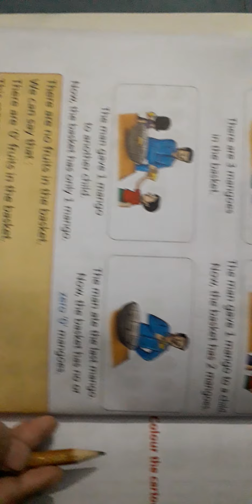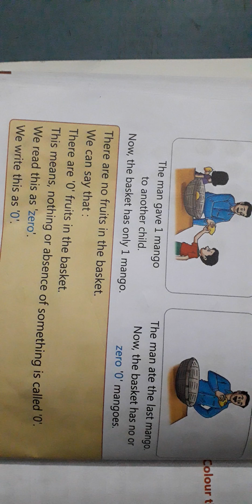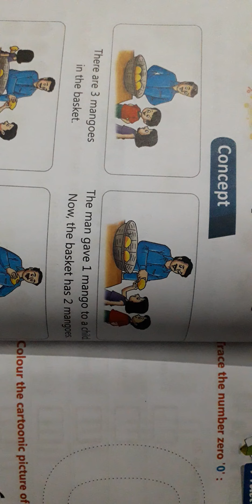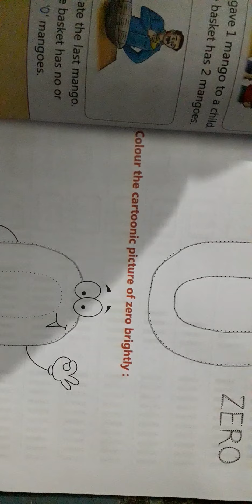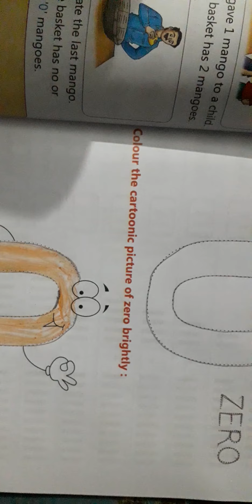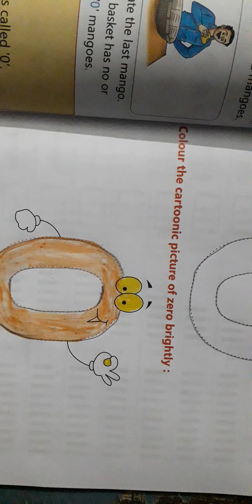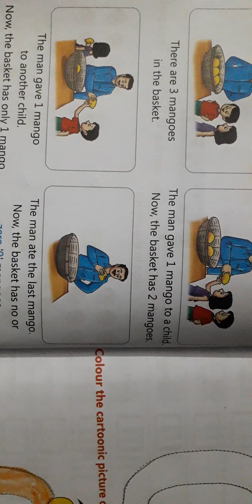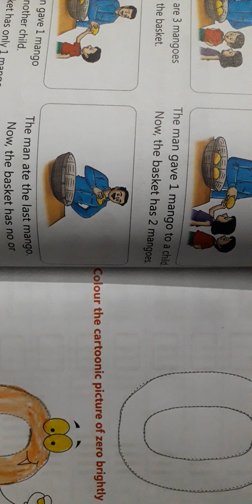Class L.K.G maths lesson 6 p1